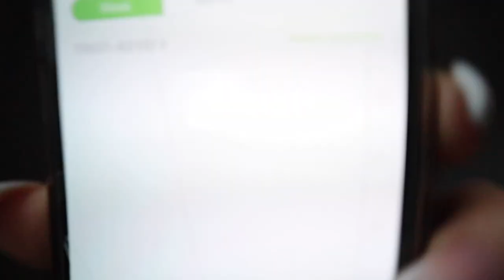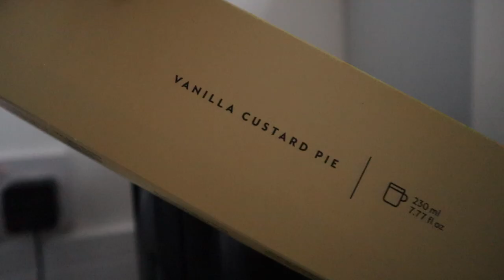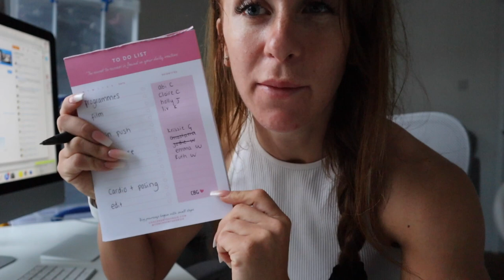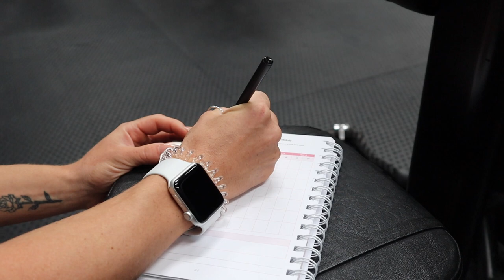Did I Ever Get My Period Back?? + How to Train to GROW with Form Tips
Voice over with form tips of my Back and Hamstring workout plus a bit of an update on the changes we have made this week on my prep and a bit of a chat about my period, cycle and whether I managed to get it back between my shows.

w - Coaching, CBG63 Challenge, Clothing and Training Accessories

@__georgiefit - Fitness Instagram
@coachedbygeorgie - Coaching Instagram